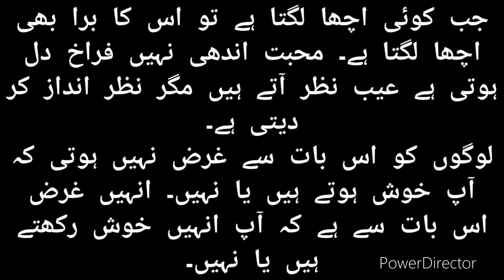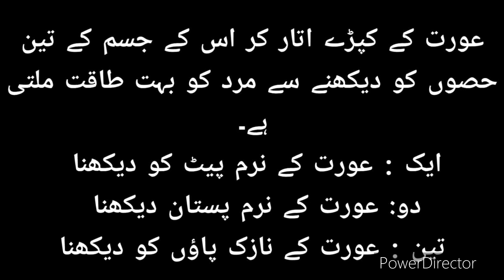Bold Quotes | Kuch Raaz Ki Batain | Quotations | Adult Quotes | Bold Stories Hub